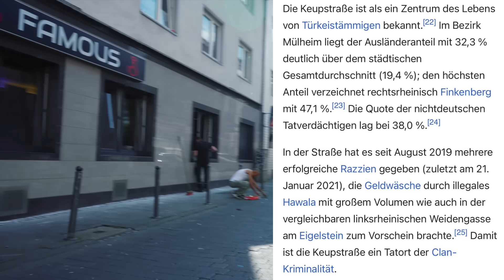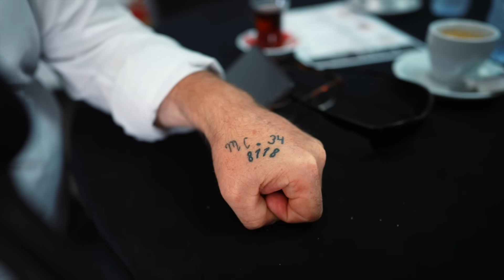Ich frage Deutsch-Türken welche Partei sie wählen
Warum wählst du als Deutsch-Türke die AfD? Hast du Angst Deutschland verlassen zu müssen? Fühlst du dich sicher auf der Straße?
Dieses mal habe ich meine Straßen-Umfrage in Köln durchgeführt. Drehorte war der Vorplatz am Hauptbahnhof und dem Kölner Dom und in der Keupstraße dem Kölner Stadtteil Mühlheim. Hier in der Stadt am Rhein leben die meisten Deutsch-Türken. Sie gilt als die Hauptstadt der Türken in NRW, gefolgt von Duisburg.

Meine Umfragen sind spontan. Mein Ziel ist es den Menschen eine Stimme zu geben und die reale Situation der Straßen wiederzugeben. Authentisch, ungefiltert und neutral.

Ich freue mich auf deine Meinung in den Kommentaren. Bitte bleibe respektvoll.

Seit Jahren auf Weltreise 🌎 Ich überzeuge mich lieber selber und spreche mit Menschen.
Ich bin Marcin, leidenschaftlicher Filmemacher und Fotograf.
Einfach mal machen! Gemacht habe ich schon so einiges im Leben. Ich war mal Elektriker, danach mal Ingenieur und dann hab ich mir ne Kamera geschnappt und paar Weltstars gefilmt und fotografiert. Ausgewählte Projekte findest du auf meiner Webseite. Am liebsten allerdings bereise ich die Welt und überzeuge mich vor Ort selbst, wie unterschiedlich Menschen das Leben meistern. Lagerfeuer am Wasser, gutes Essen, mit Freunden lachen - einfache Momente, sind beste Momente. Bereist habe ich bereits 62 Länder. In 8 Ländern lebte ich mindestens 2 Monate am Stück.
Ich produziere gerne Reportagen und hoffe, dich inspirieren zu können auch selbst einfach mal zu machen.

Mein Kameramann hier im Video:
Mike Springer
Sofern ihr heiratet oder nen Recruiting Film benötigt - meldet euch gerne bei Mike.